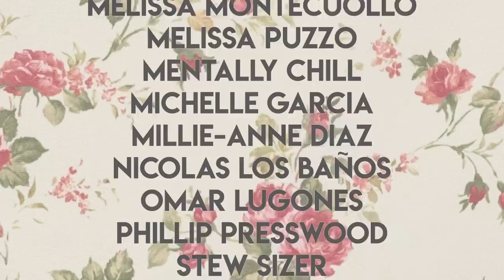Abuela's Zoom Family Party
It's another family reunion! Except there's no Cuban food or turkey-scented candles. QUE ESCANDALO.

Because of the quarantine, Abuela's family hasn't seen each other in a while. So Primo Kevin has decided to bring everyone together for a Zoom call.

[CREW]

Camera, directing and editing: Jenny Lorenzo

[CAST]